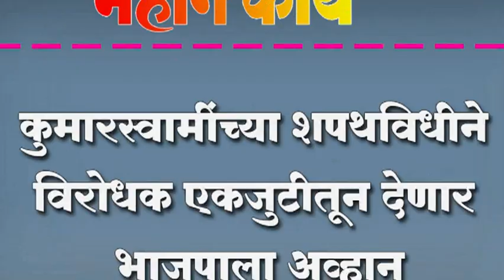कुमारस्वामींच्या शपथविधीने विरोधक एकजुटीतून देणार भाजपाला अव्हान